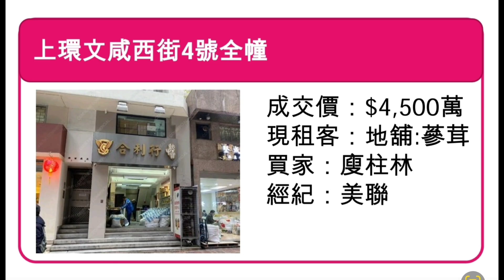（註冊6000萬）今日消息：第4289成交，市傳成交7300萬。感覺6.5分，上環文咸西街48-48A號信裕大廈地下, 地庫, 一樓及天台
（註冊6000萬）今日消息：第4289成交，市傳成交7300萬。感覺6.5分，上環文咸西街48-48A號信裕大廈地下, 地庫, 一樓及天台，建築面積地下約2,467呎+地庫約2,502呎+一樓約1,632呎+天台約340呎, 合共約6,941呎。

市傳庚柱林買入。同一買家最近以4500萬買入文咸西街4號全幢。中原經紀話！市傳，未註冊。

周國賢家族沽出。

地舖門闊約20呎，深約60呎，成交約7,300萬，租客信裕有限公司。原業主於1990年9月以1,068萬買入。

此舖大大件， 建築呎價只是10500元，連地舖算好平。上環海味段，消費力算強，上落貨出入容易。 唯一問題是此地段易入難出，海味生意整體近年好難做，行業走下坡，好多投資者未喜歡，地段轉營較難。海味段近年好多租客是業主自用，生意差就沽舖離場。 但這間舖始終是大大件，罕有巨舖，good buy.

新聞內容， 2023年9月12日：上環信裕大廈多層舖 7300萬易手

上環文咸西街多層舖位，以約7,300萬元成交。

市場消息指，上環文咸西街48至48A號信裕大廈多層舖位易手，涉及物業地下、地庫、1樓及天台。物業地下約2,467平方呎，地庫面積約2,502平方呎，而1樓面積約1,632平方呎，連同天台合共約6,941平方呎，物業以7,300萬元成交，呎價約1萬餘元。

據了解，原業主於1990年以1,068萬元買入，持貨33年轉手，獲利約6,232萬元，升值近6倍。

33年升值6倍 獲利6232萬

市場人士指，新買家料為「海味大王」庚柱林或有關人士。事實上，該地段為傳統海味街，物業地下多由海味店租用。而同地段於上月亦錄買賣，涉及文咸西街4號全幢樓，以7,500萬元易手，物業樓高5層，面積共約3,850平方呎，呎價1.94萬，租客包括蔘茸店及工作室，月租約14萬。

2023年第3季商舖基金集資：

人棄我取！盛滙專注投資香港商舖，讓客戶以較低資金購入基金參與商舖投資（低至港元300萬），相對於購入單一商舖動輒過千萬元，投資基金的客戶等同以較低門檻投資多間商舖，更可分散風險。

日期：9月12日 (二)或13日(三)
地點：香港中環新世界大廈一座1502-3室
對象：按證券及期貨條例定義之專業投資者，需持有八百萬港元以上流動資產(非物業)之人士